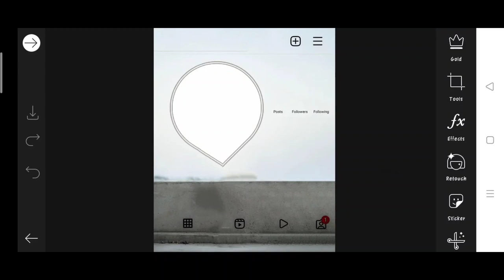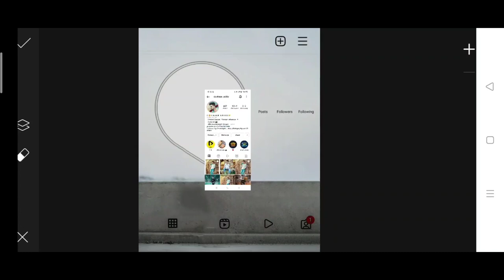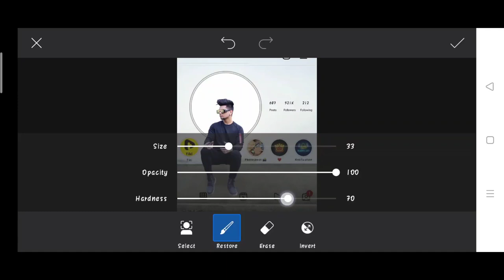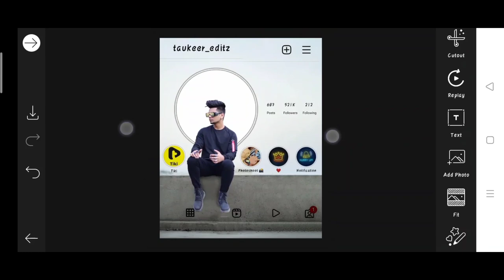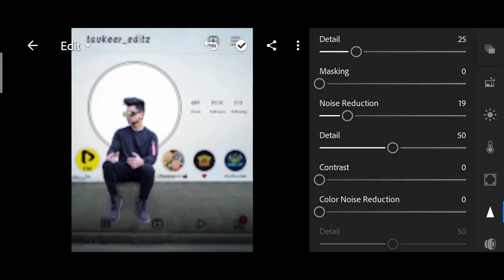Himmat Singh new photo editing | himmat Singh 3D Instagram photo editing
1. Photo editing
2. Picsart photo editing
3. Snapseed photo editing
4. Lightroom photo editing
5. Autodesk SketchBook photo editing
6. Photoshop photo editing
7. Photoshop tutorial
8. PicsArt tutorial
9. Photoshoot vlogs
10. Viral photo editing
11. Instagram viral photo editing
12. Glowing message photo editing
13. Glowing heart photo editing
14. Glowing photo editing in PicsArt
15. PicsArt photo editing 2021
16. Cb photo editing
17. Cb photo editing in PicsArt
18. Vijay Mahar new photo
19. Himmat Singh new photo editing
20. Taukeer editz new photo editing
21. NSB PICTURES New photo editing
22. Dm design new photo editing
23. Pranav PG new photo editing
24. Artist aj new photo editing
25. Bollywood actress photo editing